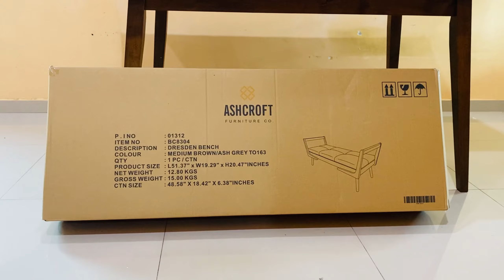Dresden Bench Installation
In this video, we will show you the easiest way how to install Dresden Bench,  following our very own Instruction Manual.